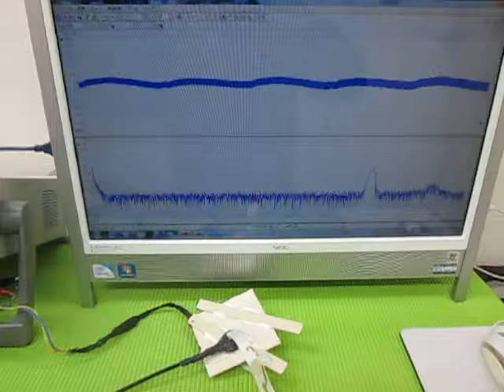オリジナル超音波プローブの「発振・制御」技術 ultrasonic-labo